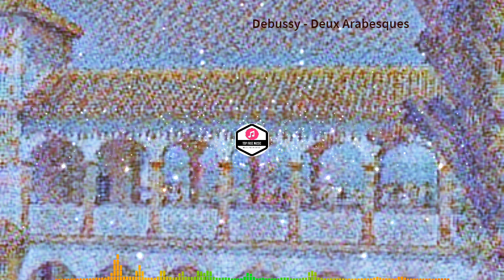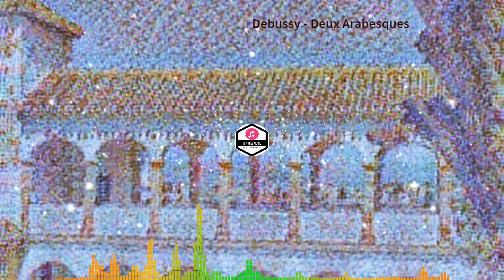🔶 50 Mejores Obras de Música Clásica🎵 Deux Arabesques 🎻 Debussy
Os presentamos una selección de videos musicales:
🔶 50 Mejores Obras  de Música Clásica

 🎻 Autor:  Debussy
🎵  Obra:  Deux Arabesques

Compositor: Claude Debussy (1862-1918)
Claude Debussy fue un destacado compositor francés del siglo XIX y principios del XX, conocido por su influencia en el movimiento impresionista en la música. Nació en Saint-Germain-en-Laye, Francia, en 1862, y su música se caracteriza por su sensibilidad a los colores y la atmósfera sonora.

Obra: Deux Arabesques
Las "Deux Arabesques" (Dos Arabescos) son dos piezas para piano compuestas por Claude Debussy en 1888. La música es un ejemplo temprano de su estilo impresionista y muestra su habilidad para crear paisajes sonoros etéreos y evocadores.

La primera Arabesque es ligera y juguetona, con una melodía serpenteante que flota sobre un acompañamiento ondulante. La música tiene un carácter encantador y evoca imágenes de la danza y la gracia.

La segunda Arabesque es más lenta y melancólica, con una melodía expresiva y rica armonía. La música tiene una calidad evocadora y sugiere una sensación de introspección y nostalgia.

Ambas Arabescos están llenas de ricas texturas y colores sonoros, lo que refleja la influencia del impresionismo visual en la música de Debussy. Estas piezas son un testimonio de su talento para crear paisajes sonoros sutiles y evocadores que transportan al oyente a un mundo de imaginación y sensibilidad.

Las "Deux Arabesques" han sido ampliamente interpretadas y grabadas por pianistas de todo el mundo y son una parte querida del repertorio de piano clásico. Su belleza y emotividad hacen de estas piezas una introducción encantadora al mundo musical de Claude Debussy y una muestra temprana de su genio musical.